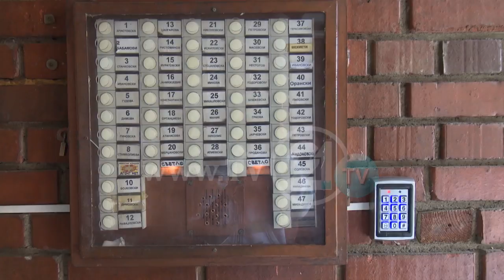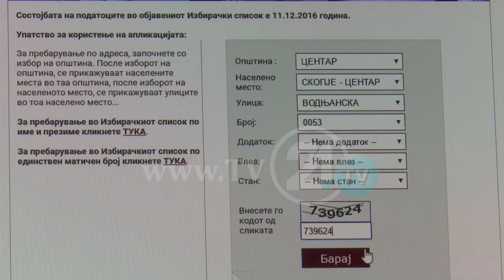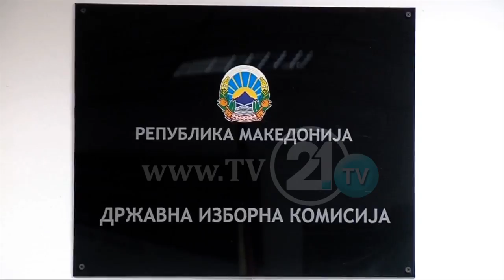LISTA E VOTUESVE ENDE E PAPASTRUAR? FAMILJA BABUNSKI JETON NË SPANJË, VOTON NË KAPISHTEC